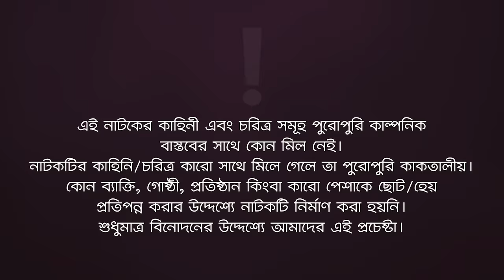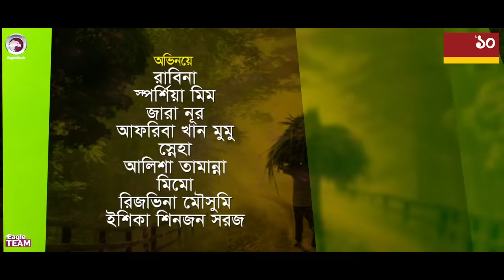Village Project | New Natok | Sajal, Sabuj, Ifti, Mosaddik Shahin, Zara Noor | Drama Serial | EP 100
Village Project (V.P) - New Natok 2022 - Village Project Natok/ ভিলেজ প্রজেক্ট নাটক, starring Anwarul Alam Sajal, Iftekhar Ifti, Mosaddik Shahin, Sabuj Ahmed, Rabina, Zara Nur in lead roles, directed by Eagle Team.

Village Project Natok Cast: Anwarul Alam Sajal, Sabuj Ahmed, Iftekhar Ifti, Azmayeen Meherab Elham, Mosaddik Shahin, Tuhin Chowdhury, FH Shaan, Shawon Majumder, Mohammad Jahangir Kabir, Sumon Patwary, Lipu Mama, SI Prince, Mohsin Reza, Rabina, Sporshia Mim, Zara Noor, Afreba Khan Mumu, Sneha, Mimo, Rezvena Moushumi, Priyonti Gomez, Alisha Tamanna, Eshika Shinjon Sharoj.

Asst Director: Kamruzzaman Rana, Shuvojeet Roy
DoP: Johir Rayhan, Mohammad Sujon
Edit: Md. Badhon
Asst Edit: Anik Islam, Junayed
Color: Bappi
Background Score: Ankur Mahamud
Sound Engineer: Mahmudul Hasan Romance
Graphic Design: Nadia

Production Manager: Sumon Patwary, Rana Sheikh
Production Assistant: Jahangir Alam, Ruhul Amin, Babu, Hridoy Mohonto, Mohsin, Alamgir.
Camera Crew Chief: Noyon Molla, Md. Hanif
Camera Crew Assistant: Shakil, Hridoy, Riyad, Arman
Makeup: Forhad Ahmed, Alif Zahid
Light: Alam Hossain, Nobir
Light Supply: Hridoy, Babul, Shaymol, Sumon, Mosharraf, Alamin
Trolley: Mosharraf
Transport: Faruk, Alamin, Shohag, Shahadat
Generator Man: Riyad
Location: Bikrampur
Post: Eagle Creative House